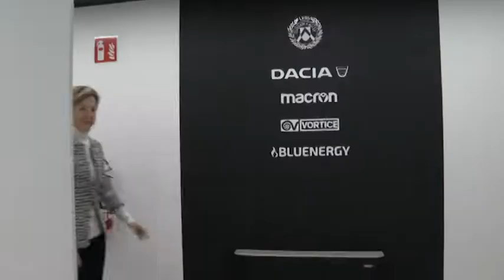VIDEO NEWS | 13 FEBBRAIO 2020 | UDINESE CALCIO ENTRA IN CONFINDUSTRIA